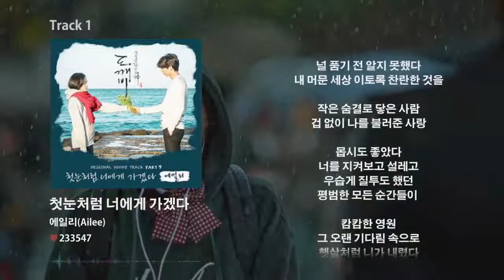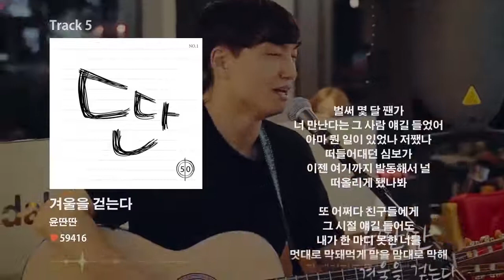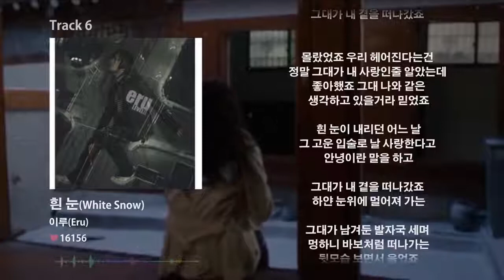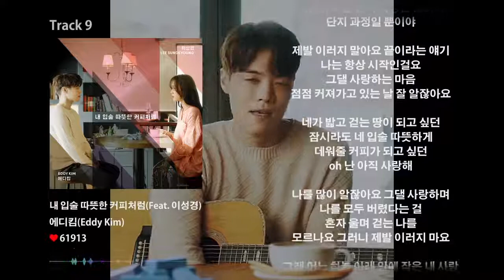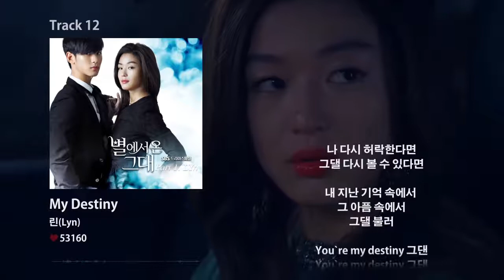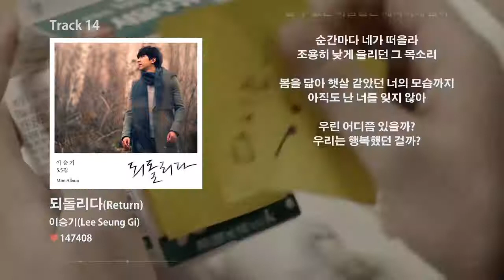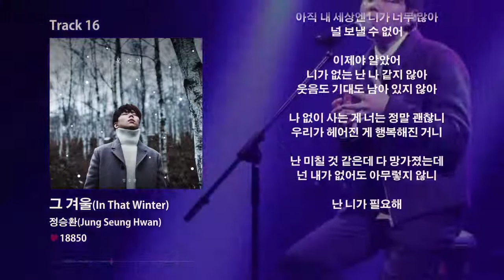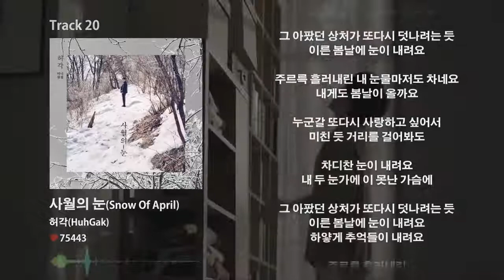겨울에 듣기 좋은 노래 베스트 20곡 [ 가사 첨부 ] Korean Best Winter Songs Top20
◆감상해주셔서 감사합니다 좋은하루되세요 ^^

노래, 겨울 노래, 겨울 노래모음 , 겨울 발라드, 슬픈 노래, 이별노래,
크리스마스 노래, 밤에 듣기좋은 노래, 베스트20, 조용한 겨울노래, 고음질

kpop best winter songs
Kpop winter music collection

[ Play List ]

00:00:00 에일리 - 첫눈처럼 너에게 가겠다
00:03:49 거미(Gummy) - 눈꽃(그 겨울 바람이 분다 OST)
00:07:18 박효신 - 눈의 꽃
00:12:59 Crush - Beautiful
00:16:48 윤딴딴 - 겨울을 걷는다
00:21:27 이루 - 흰 눈
00:25:24 정준일 - 첫 눈
00:30:23 정승환 - 너였다면
00:34:56 에디킴(Eddy Kim)  - 내 입술 따뜻한 커피처럼(Feat. 이성경)
00:38:55 김윤아 - 길(시그널 OST)
00:43:19 박효신(Park Hyo Shin) - 야생화(Wild Flower)
00:48:29 린(Lyn) - My Destiny(별에서 온 그대 OST)
00:52:20 더 원 - 겨울사랑
00:56:31 이승기 - 되돌리다
01:00:55 성시경(Sung Si Kyung) - 너의 모든 순간(Every Moment of You)
01:05:06 정승환 - 그 겨울
01:09:06 어반자카파(URBAN ZAKAPA) - 코끝에 겨울(When Winter Comes)
01:13:37 태연(Taeyeon) - 그리고 하나(And One)
01:17:54 소유 - I Miss You
01:20:48 허각(HuhGak) - 사월의 눈(Snow Of April)